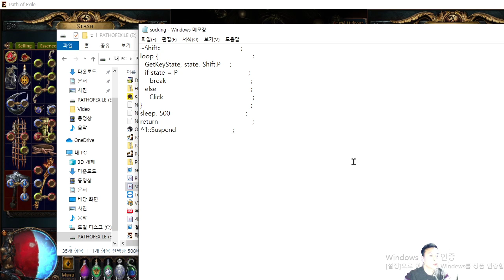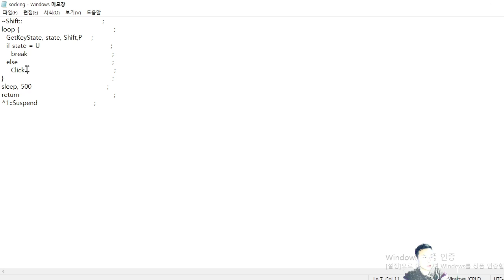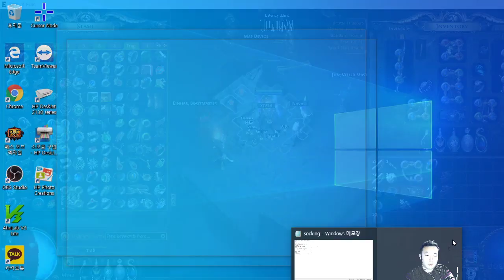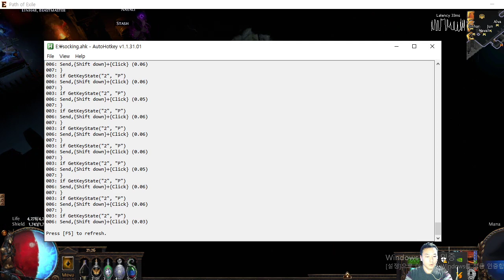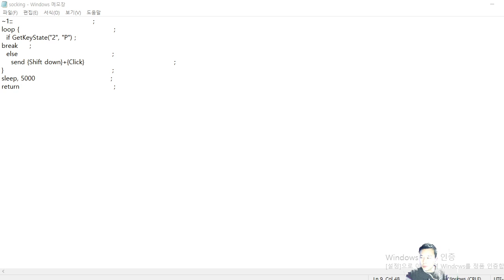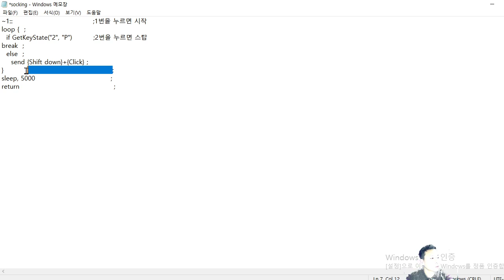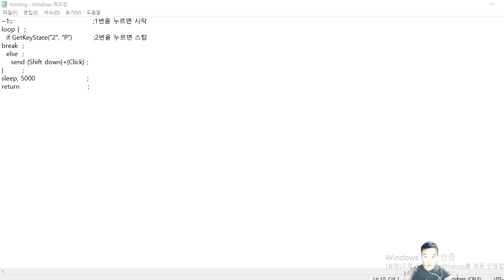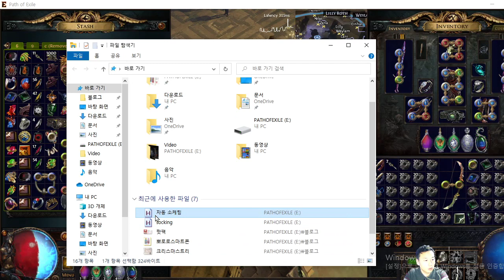[패스오브엑자일] 전문가 꿀팁 - 소케팅 퓨징 메크로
추운겨울에 검지 관절염에 걸리신분들을 위해 만들어 봤습니다.
악의적으로 사용하지 마시고 건전한 곳에 도움이 되시길 바랍니다^^

Requires: autohotkey installation

[script]
~1::                                  ; press 1 to start auto click
loop {  ;
  if GetKeyState("2", "P")
{         ; press 2 to stop
send {Shift down} ;
break  ;
  else  ;
    send {Shift down}+{Click} ;
sleep, 5000                      ;

return                             ;
[scrip end]